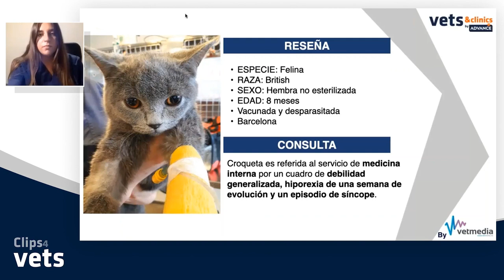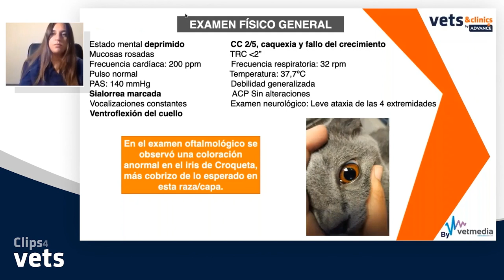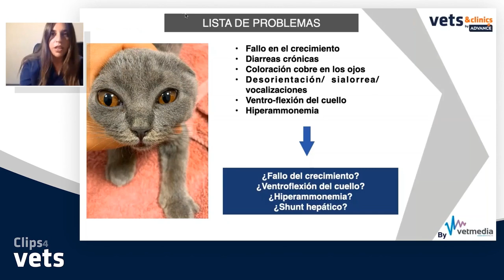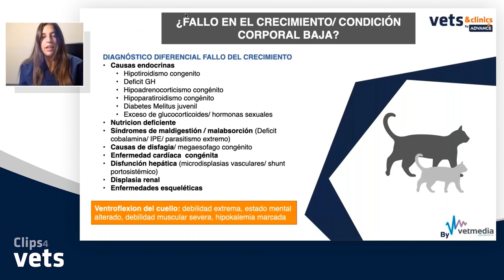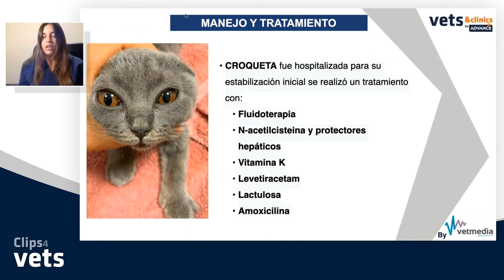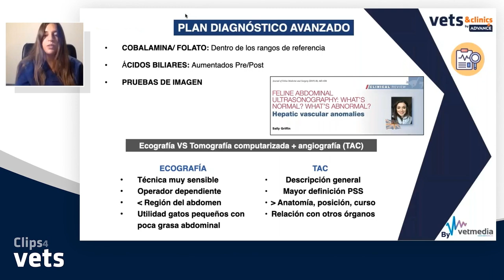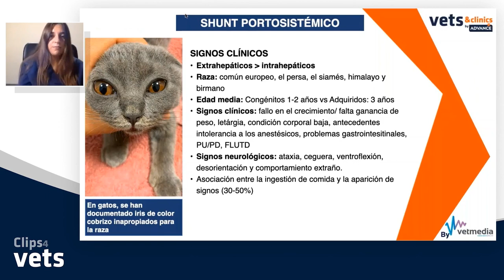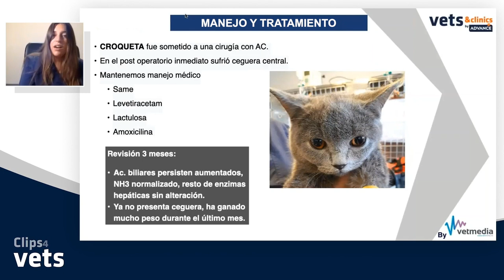11. Clips4Vets: Shunt PS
Presentamos un nuevo modelo de formación para veterinarios clínicos que pretende refrescar con casos clínicos a modo de clip los conocimientos de los artículos de la plataforma vets & clínics by ADVANCE.

Este caso es del Dra Anna Vila Soriano diplomada en medicina interna  del hospital veterinario de la universidad católica de Valencia sobre insuloma en un perro

Caso CROQUETA
1.- ¿Cuáles son las alteraciones hematológicas más frecuentes en pacientes con un shunt
portosistémico?
a) Leucocitosis linfocítica
b) Anemia regenerativa normocítica normocrómica
c) Anemia no regenerativa con microcitosis
d) Trombocitopenia

2.- cuál de las siguientes afirmaciones sobre la hipokalemia grave es verdadera:
Los gatos siameses están predispuestos a padecer miopatía hipokalémica.
a) Una de las causas más comunes de hipokalemia es el hipoadrenocorticismo.
b) La anorexia es una de las causas más frecuentes, sobre todo en gatos.
c) Todas las anteriores son falsas.
d) Diapositiva 9

3.- Cuál de las siguientes afirmaciones sobre el tratamiento del shunt portosistémico en gatos  es falsa
a) La lactulosa es un laxante utilizado comúnmente ante la sospecha de encefalopatía
hepática.
b) Es necesario valorar los tiempos de coagulación para evitar sangrados durante los
procedimientos diagnósticos invasivos.
c) El antibiótico de elección siempre es amoxicilina.
d) Se debe reservar el uso de anticonvulsivantes para gatos con signos neurológicos.

4.- ¿Cuál es la  prueba de imagen más recomendada en casos de shunt portosistémico en
gatos?
a) Resonancia magnética
b) Escintigrafía
c) Estudio vascular mediante tomografía computerizada
d) Ecografía abdominal

5.- ¿Cuál de las siguientes afirmaciones es falsa?
Los signos neurológicos son más comunes que en perros.
a) La biopsia hepática debe realizarse en todos los casos.
b) Todos los gatos tratados quirúrgicamente cambian la coloración de los ojos cobre al
c) correspondiente de su raza.
d) Todas las anteriores son verdaderas.

6.- ¿Cuáles son las complicaciones post quirúrgicas más frecuentes en gatos?
a) Signos del sistema nerviosos central como ceguera y convulsiones
b)Vómitos y diarreas
c) Alopecia bilateral no pruriginosa
d)Persistencia de los ácidos biliares elevados.

Si tienes alguna consulta puedes hacer en el apartado de comentarios.
Vets & clínics es una plataforma de formación exclusiva para veterinarios
Respuestas CCCCCA